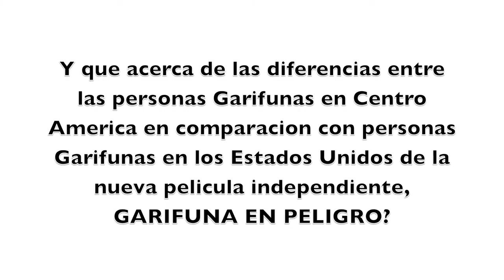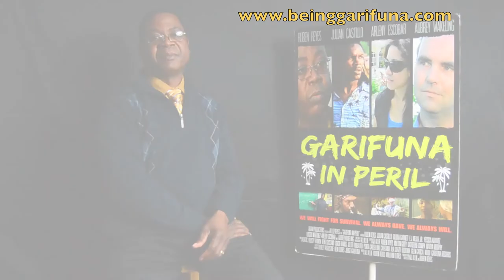(Parte 3) Entrevista sobre la nueva pelicula GARIFUNA EN PELIGRO (Garifuna In Peril)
RUBEN REYES; co-director de la nueva película independiente, GARIFUNA EN PELIGRO (GARIFUNA IN PERIL) es entrevistado acerca de lo que está haciendo. En este video (parte 3), responde a las preguntas:

1) ¿Que (y con quien) se tarda hacer la nueva pelicula independiente, GARIFUNA EN PELIGRO (Garifuna In Peril)?

2) ¿Que sigue para Producciones Aban y la nueva película independiente, GARIFUNA EN PELIGRO?

3) ¿Y que acerca de las diferencias entre las personas Garifunas en Centro America en comparacion con personas Garifunas en los Estados Unidos en la nueva película independiente, GARIFUNA EN PELIGRO?

4) Un Mensaje en la lengua Garifuna.

Para mas informacion sobre la nueva pelicula independiente, GARIFUNA EN PELIGRO (GARIFUNA IN PERIL), visita la sitio web,